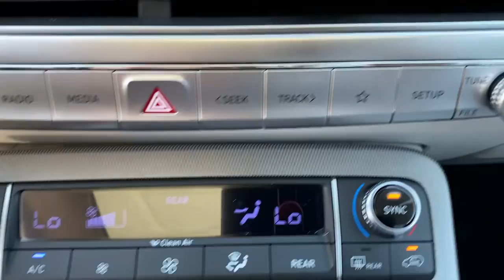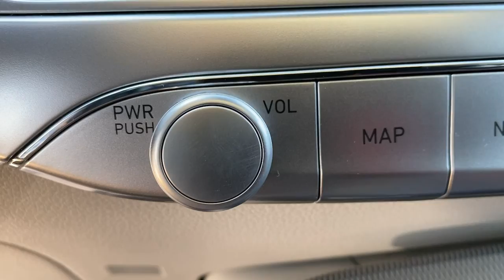2021 Hyundai Palisade West Nyack, Nanuet, New City, Blauvelt, Spring Valley, NY 40524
Hyper White New 2021 Hyundai Palisade available in West Nyack. New York at Rockland Hyundai. Servicing the Nanuet, New City, Blauvelt, spring valley, NY area.

Rockland Hyundai
55 NY 303

Protect this Hyundai Palisade from unwanted accidents with a cutting edge backup camera system. It embodies class and sophistication with its refined white exterior.  This vehicle has a 3.8 liter V6 Cylinder Engine high output engine. Expand the cargo capabilities of this model by using the installed roof rack. Conquer any rainy snowy or icy road conditions this winter with the all wheel drive system on it. This vehicle features a HomeLink System. Anti-lock brakes will help you stop in an emergency. This model has an automatic transmission that includes a manual shifting mode. This model is accented with a stylish rear spoiler. Enjoy the tried and true gasoline engine in this small suv. This 2021 Hyundai Palisade  has an adjustable telescoping wheel that allows you to achieve a perfect fit for your driving comfort. This unit features cruise control for long trips. The perfect balance of space and size.  this small suv cruises through the city with ease.
Engine: 3.8L GDI D-CVVT V6;  idle stop and go (ISG),Transmission: 8-Speed Automatic w/SHIFTRONIC;  paddle shifters; shift-by-wire and drive mode select w/snow mode,3.648 Axle Ratio,GVWR: 5;871 lbs,Transmission w/Oil Cooler,Electronic Transfer Case,Automatic Full-Time All-Wheel,54-Amp/Hr Maintenance-Free Battery w/Run Down Protection,180 Amp Alternator,Towing Equipment;  Trailer Sway Control,Trailer Wiring Harness,Gas-Pressurized Shock Absorbers,Front And Rear Anti-Roll Bars,Electric Power-Assist Speed-Sensing Steering,18.8 Gal. Fuel Tank,Single Stainless Steel Exhaust w/Chrome Tailpipe Finisher,Permanent Locking Hubs,Strut Front Suspension w/Coil Springs,Multi-Link Rear Suspension w/Coil Springs,4-Wheel Disc Brakes w/4-Wheel ABS; Front Vented Discs; Brake Assist; Hill Descent Control; Hill Hold Control and Electric Parking Brake,Tires: 245/60R18,Steel Spare Wheel,Compact Spare Tire Stored Underbody w/Crankdown,Clearcoat Paint,Express Open/Close Sliding And Tilting Glass 1st Row Sunroof w/Sunshade,Body-Colored Front Bumper w/Black Rub Strip/Fascia Accent and Metal-Look Bumper Insert,Body-Colored Rear Bumper w/Metal-Look Rub Strip/Fascia Accent and Black Bumper Insert,Black Bodyside Cladding and Black Wheel Well Trim,Chrome Side Windows Trim; Black Front Windshield Trim and Black Rear Window Trim,Chrome Door Handles,Body-Colored Power Heated Side Mirrors w/Manual Folding and Turn Signal Indicator,Fixed Rear Window w/Fixed Interval Wiper and Defroster,Deep Tinted Glass,Variable Intermittent Wipers,Fully Galvanized Steel Panels,Lip Spoiler,Silver Grille,Liftgate Rear Cargo Access,Roof Rack Rails Only,Auto On/Off Projector Beam Led Low/High Beam Daytime Running Auto High-Beam Headlamps w/Delay-Off,6 Speakers,Automatic Equalizer,Integrated Roof Antenna,1 LCD Monitor In The Front,Driver Seat,4-Way Passenger Seat;  Manual Recline and Fore/Aft Movement,Front Center Armrest and Rear Seat Mounted Armrest,Manual Tilt/Telescoping Steering Column,Leather Steering Wheel,Front Cupholder,Rear Cupholder,Remote Releases -Inc: Power Fuel,Valet Function,HomeLink Garage Door Transmitter,Cruise Control w/Steering Wheel Controls,Distance Pacing w/Traffic Stop-Go,HVAC;  Underseat Ducts and Headliner/Pillar Ducts,Illuminated Locking Glove Box,Driver Foot Rest,Interior Trim;  Simulated Wood Instrument Panel Insert; Metal-Look Door Panel Insert and Metal-Look Interior Accents,Full Cloth Headliner,Cloth Door Trim Insert,Driver And Passenger Visor Vanity Mirrors w/Driver And Passenger Illumination; Driver And Passenger Auxiliary Mirror,Day-Night Auto-Dimming Rearview Mirror,Full Floor Console w/Covered Storage; Mini Overhead Console w/Storage; Conversation Mirror and 4 12V DC Power Outlets,Front And Rear Map Lights,Fade-To-Off Interior Lighting,Full Carpet Floor Covering,Carpet Floor Trim,Cargo Area Concealed Storage,Cargo Space Lights,Instrument Panel Bin; Driver / Passenger And Rear Door Bins,Delayed Accessory Power,Systems Monitor,Redundant Digital Speedometer,Outside Temp Gauge,Analog Appearance,Manual w/Tilt Front Head Restraints and Manual Adjustable Rear Head Restraints,2 Seatback Storage Pockets,Perimeter Alarm,Engine Immobilizer,4 12V DC Power Outlets,Air Filtration,Side Impact Beams,Dual Stage Driver And Passenger Seat-Mounted Side Airbags,Forward Collision-Avoidance Assist (FCA) w/Pedestrian/Cyclist Dete